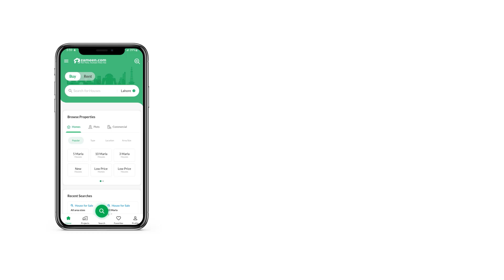5 MARLA RESIDENTIA PLOT FOR SALE IN PHASE 8 DHA LAHORE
BAAHU ESTATE OFFERING. . . . . . . . . . . . . . . . . .

5 Marla Exclusive Plot No. 513 Block Z6 Phase 8, Ideal Location Perfect From Beginning to End.
Phase 8 is one of the few reputable communities in Lahore to construct houses with respect to its ideal location as it is centered among the airport, bedian, burki roads and phase 6. Therefore has an easy approach for people visiting from within DHA as well as Lahore city. Airport is just minutes away from any block of the phase. Phase 8 is also designed to provide maximum security checks for the residents as it has well planned entry points for each block. It is an alluring place to invest for profit, for constructing a house to sell and most ideally to have a house of your own.
Phase 8 consists of the following sub-phases which sometimes confuses the general audience.
 DHA Ex Park View
 DHA Ex Air Avenue
 DHA Phase 8 Proper
 DHA Phase 8 IVY Green Z block
Time is of the essence don t miss the opportunity to invest in Phase 8 as in few years you will regret to have invested in the Phase. For further details please contact our expert realtors as we feel pleasure in giving details to our valuable clients. We strongly believe in giving directions and not in selling.